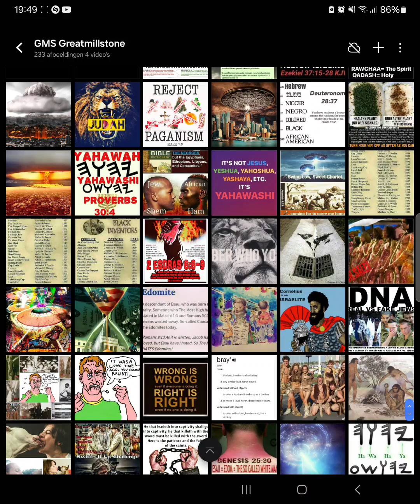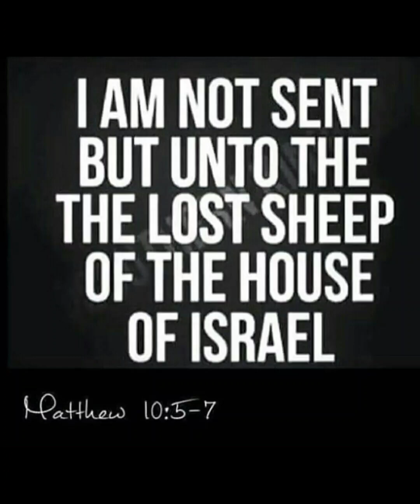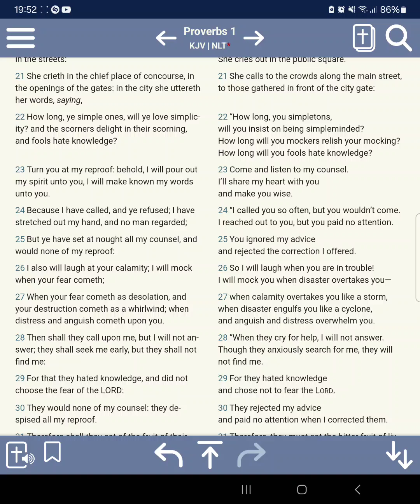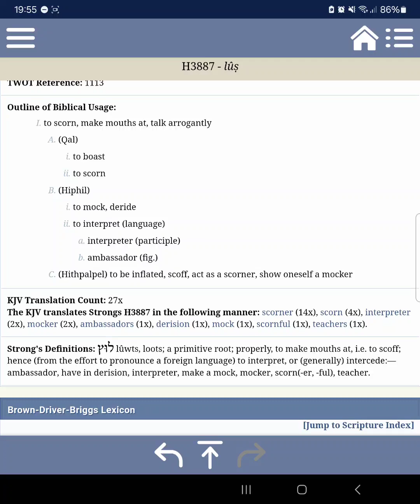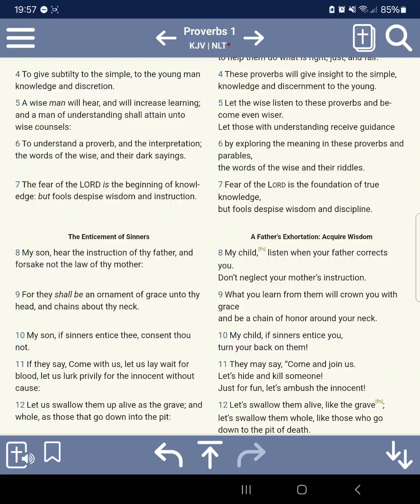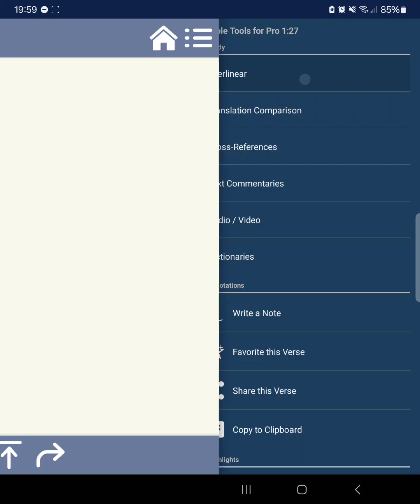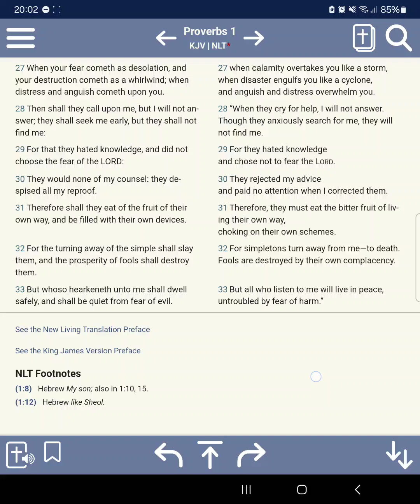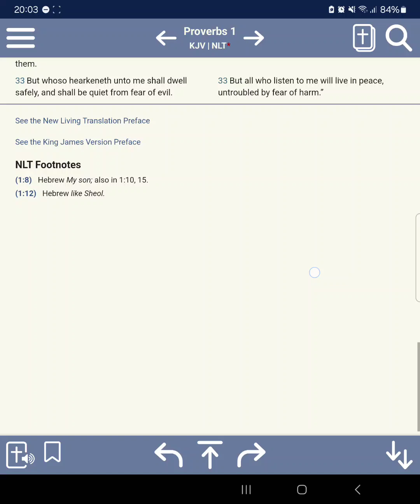The Prophets Are Warning You Jakes, Take Heed Or Perish!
martial law
FEMA CAMPS
Government Drills
stock market crash
great depression
ICE
FEMA CAMPS
FDIC
FEMA REX-84 program
Hitler-scale
purge
RFID chip
President
laser weapons
underground  bunkers
 Armageddon
problem-reaction-solution
systematic destruction
bijbel verhalen
bijbel uitleg
bible story
bible break down
bible understanding
glory of God
chosen nation
hebreeuwse israelieten
uitverkoren natie
reaping process
harvest time
angels
death angels
chariots of God
clouds
ufo's
ifo's
vliegende schotel
wheel in wheel
clouds
Jerusalem
Jacob descendants
fema camps
WW3
Iran vs America
Nuclear war
ICBM missles
Judgement day
Politrics
Fema concentration camp
DUMBS
Deep underground military bases
beheadings
Savoir
Christ
Jesus
God
Hebrew Israelites
12 tribes of israel
Jaob and esau
Caucasians
Negroes
Hispanics
Native indians
Peace
Hide
Bunkers
Drills
False Flags
Mass deception
Brainwash
Sheeple
Mass consumption
Rituals
Sacrafice
Obadiah
prophecy
Bible prophecies
Bible break down
Bible study
Bible reading
Preaching
Right vs Wong
Righteousness
Unrighteousness
Fathfull
Salvation
Chariots
Destruction
fervent heat
Fema coffins
Tanks
Darpa
technology
super soldiers
cyborgs
tiger eyes
jets
Liars
Babylon destroyed
The Lake of fire
cyberwar
hacking
spy
CIA
Martial law
american tanks
nuclear missles
nuclear war
WW3
Judgement day
End times
NWO
New world order
Globalist
Imperialistic
Empires
Kingdoms
Sodom
Egypt
Isis
Terrorism
Murder
Children
Syria
Famine
Bible Prophecies
Bible study
Bush
donald trump
the purge
pestilence
false flag
illuminati
agenda 2030
Transgender
military
gay
Underground cities
hide outs
Fema camps
coffins
guillotine
beheadings
RFID Chip
mark of the beast
martial law
police state
violence
race wars
order out of chaos
stage
crisis acters
feminism
hate
mockery
prophets
warnings
Alerts
state of emergency
destruction
fervent heat
fire
revelation
europe
iran war
unavoidable
Urgent
US Citizens
WWIII
north korea
china sea
sub marines
threat
abuse
cyber attack
accuse
spy
wiki leaks
chief
death angels
punishment
Justice
reap what you sow
slavery
native indians
pipeline
12 tribes of israel
blacks
hispanics
identity
nationality
fighting
freedom
liberty
stolen
gold
land
righteous
judge
God
Christ
greatmillstone
GMS
Redeemer
Chariots
Angels
Missle defence
blind

sheeple
consumers
lala land
payback
proud america
most proud edomites
bestray
nuke
mushroom cloud
faya
death bodies
howl
cry
barack obama
sacrafice
day of the Lord
slain
Breaking

armageddon
appolyon
vain multitude